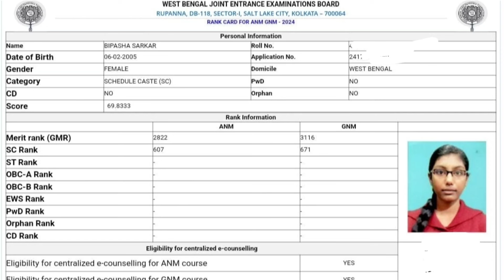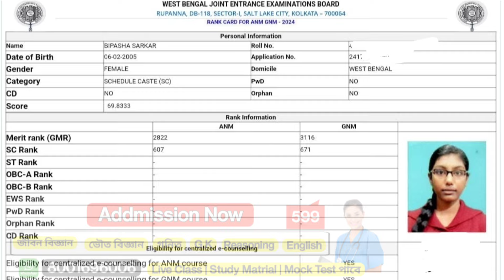সাফল্য পেলাম আমিও | Learn Mild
First Attempt এ সরকারি ANM College 2024 ( Vidyasagar SG Hospita ) First choice | Learn Mild
ANM GNM 2025 Preparation | ANM GNM Coaching 2025 | GNM ANM 2025 | ANM GNM Preparation 2025

🛑 GNM ANM 2025 এর জন্য নতুন Batch Course এ ভর্তি চলছে প্রতিমাসে 150 টাকা হিসেবে 4 মাসের টাকা ₹ 599 পেমেন্ট করে Admission করতে হবে। পরিক্ষার আগে পর্যন্ত  এভাবেই ক্লাস চলবে। 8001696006 এই নাম্বারে সরাসরি Phone pay/ Google pay/ Paytm করতে পারো বা Learn Mild অ্যাপে পেমেন্ট করতে পারো, Payment Complete করে অবশ্যই Screenshot দেবে তারপর Group এ জয়েন করা হবে।

gnm anm coaching centre,
gnm anm coaching,
anm gnm coaching classes,
anm gnm coaching in bengali,
gnm anm nursing coaching,
life science for gnm anm 2025,
biology for gnm anm 2025,
physical science for gnm anm 2025,
gnm life science class 2025,
gnm anm 2025 preparation life science,
anm gnm life science 2025,
anm gnm online coaching 2025,
anm gnm,
gnm anm,
gnm anm 2025 life science preparation,
anm gnm preparation in bengali,
anm gnm life science syllabus 2025,